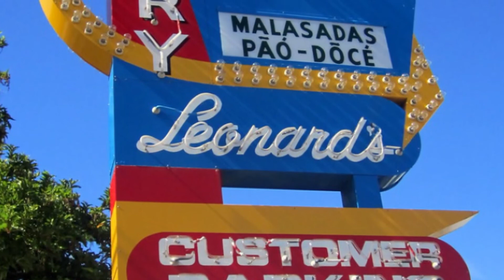Famous Leonard's Bakery!!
Home of the world famous malasadas and pao doce! We got to try several flavors of these malasadas, which are made to order and served warm. The original is my favorite.